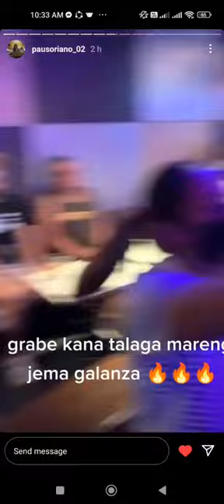JEMA GALANZA NAGCONCERT SA THAILAND